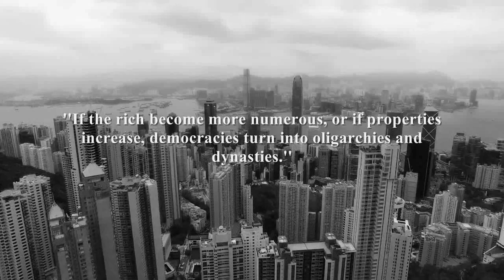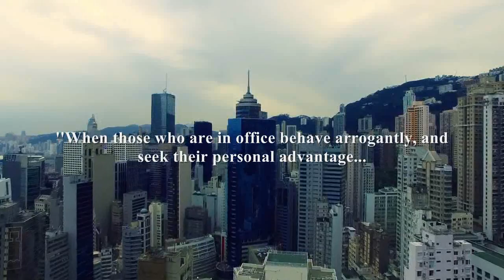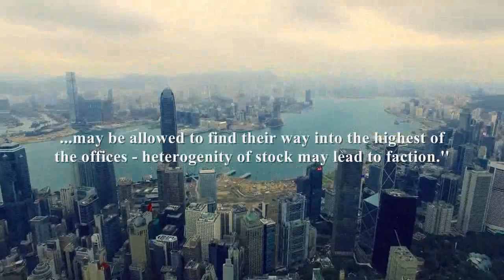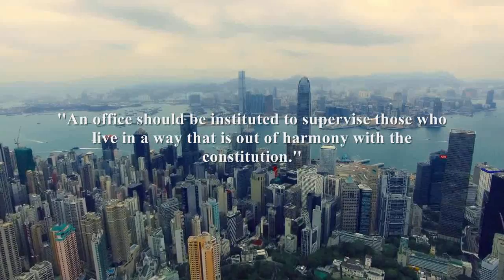Art #7 | Politics by Aristotle - Rise and Fall of Oligarchies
Tips and tricks from Aristotle on constitutional stability, tutor to Alexander the Great. This video first and foremost was put together to promote governance in the common interest: kingship, aristocracy, or constitutional government (moderate democracy) according to Aristotle.

The quotes in this video were taken from the Oxford World's Classics version of 'Politics' by Aristotle. The end of the Nicomachean Ethics declared that the inquiry into ethics necessarily follows into politics, and the two works are frequently considered to be parts of a larger treatise, or perhaps connected lectures, dealing with the "philosophy of human affairs".

Drone-footage of Hong Kong taken from the internet. Are you the original author, and do you object to this use, or hold it to be a distortion of your work?